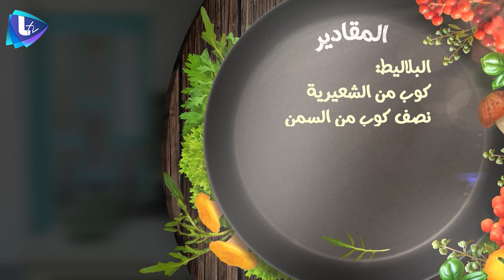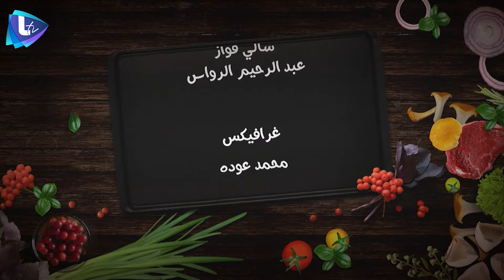لقمة طيبة مع ست بلقيس | الكبسة السعودية